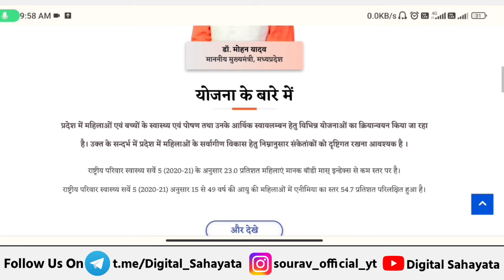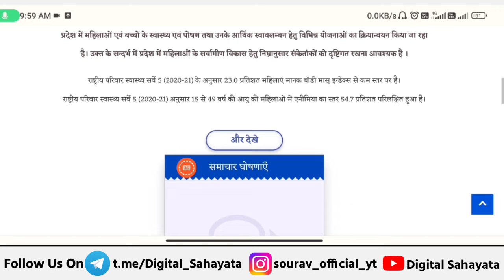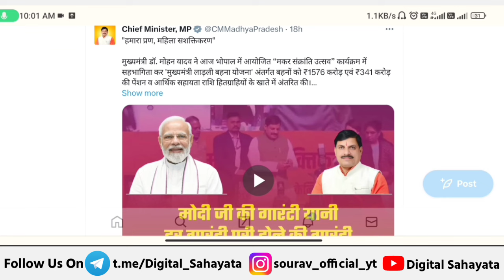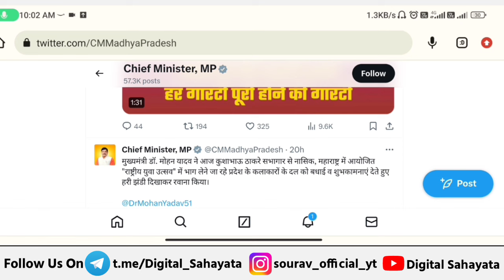🔥 लाडली बहना योजना 8वां किस्त 2024 | ladli behna awas yojana update | ladli behna yojana new update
● Queries Solved

• लाडली बहना योजना 8वां किस्त 2024

• ladli behna awas yojana mp 2024

• ladli behna awas yojana update

• ladli behna yojana paisa kab milega

• ladli behna yojana kist kab aaegi

• ladli behna yojana update

• ladli behna awas yojana news today